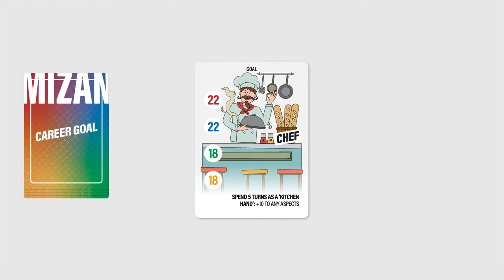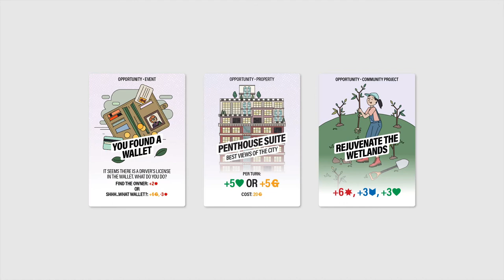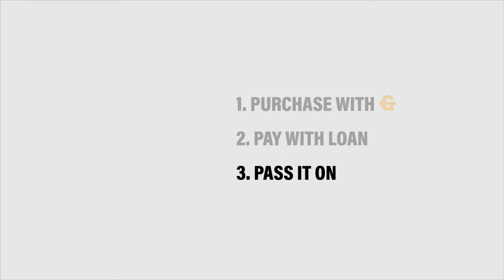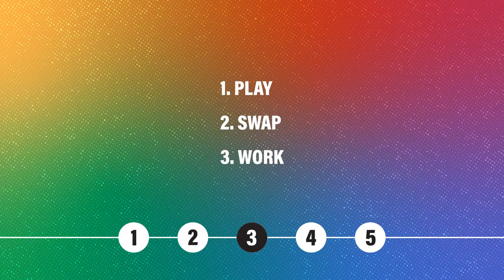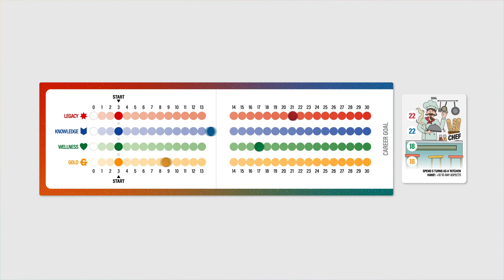How To Play Mizan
An animated guide on how to play this game of living a balanced life.